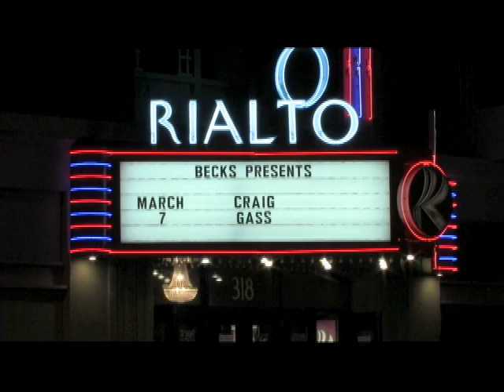CRAIG GASS LIVE -- Baboons!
CRAIG GASS LIVE -- Coming Soon to DVD. for more details. Here is a clip from his live show at the Rialto Theater in Tucson, Arizona, March 7th of 2009. Video clip by Charley Brown.